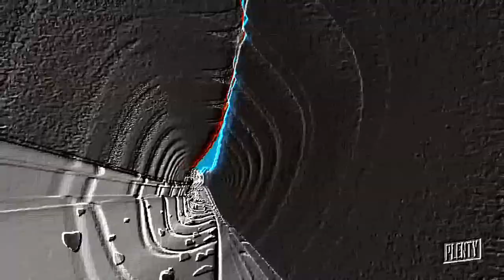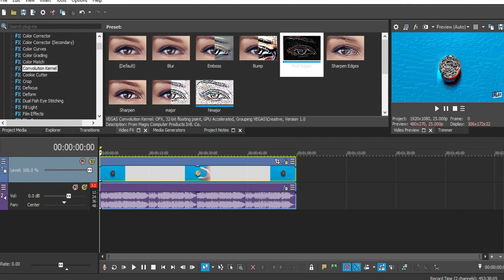Video Effect Tutorial - OREO WONDER FLAVORS - Bypass Bump effect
Sony Vegas Pro 17 Effect Tutorial.
Sample Video: OREO Wonder Flavor
Effect: Bypass Bump

Thanks
Enjoy! :D